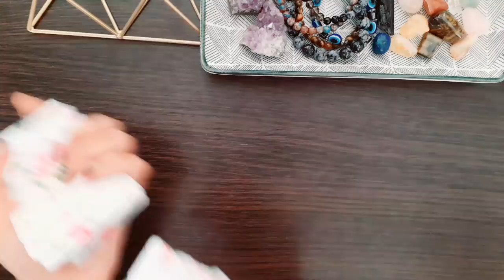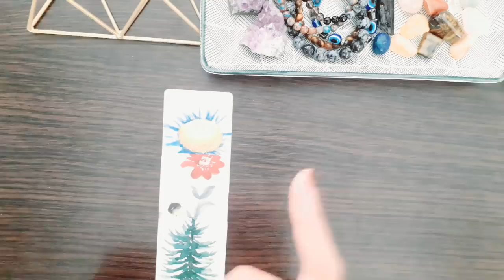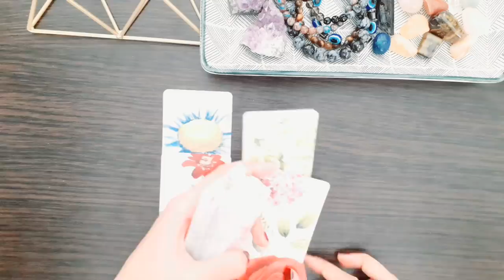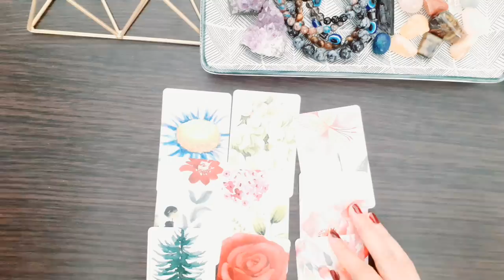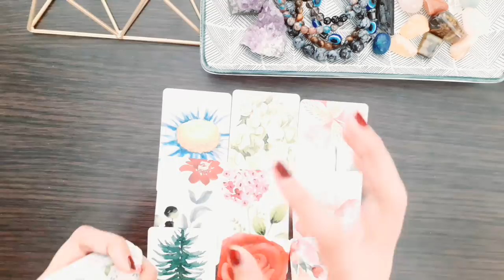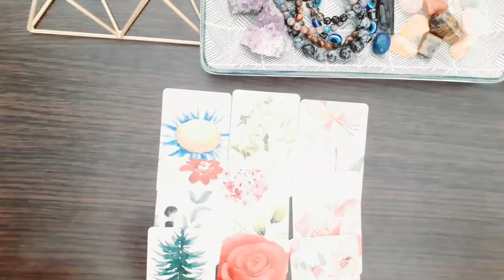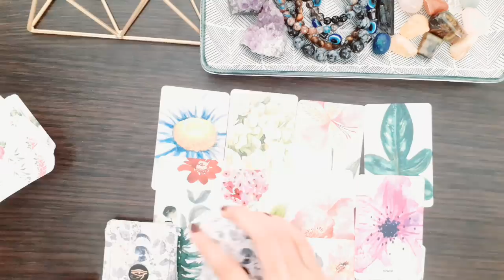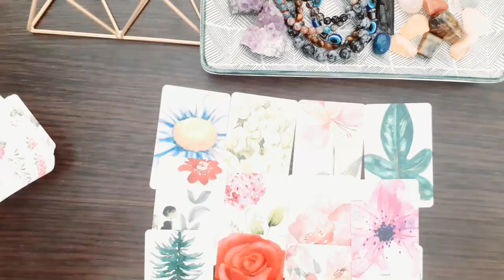Virgo, Mindblown! This was an Incredibly Unusual Message! - October 2021 Tarot Reading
Buy The Rumi Oracle Deck: Check out the Rumi Love Oracle Deck: Created by Isabelle with handpicked quotes from Rumi. (This Love Oracle Deck is perfect for Love Tarot Readings)